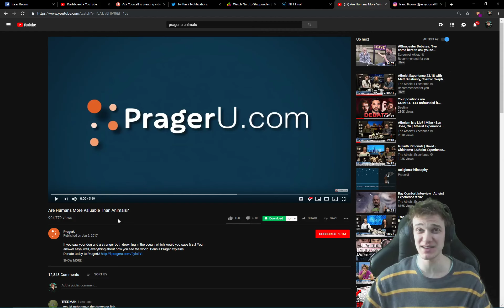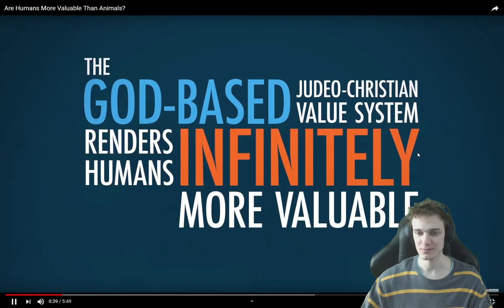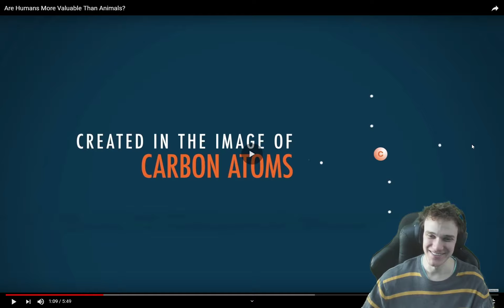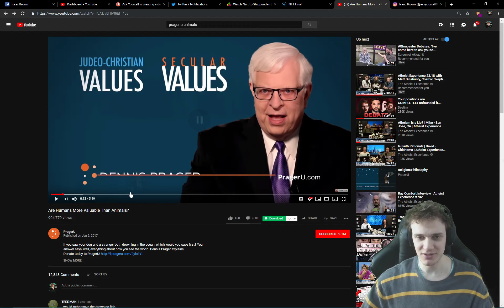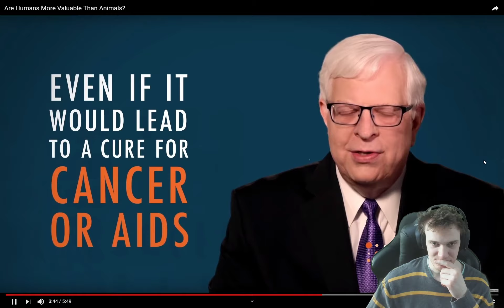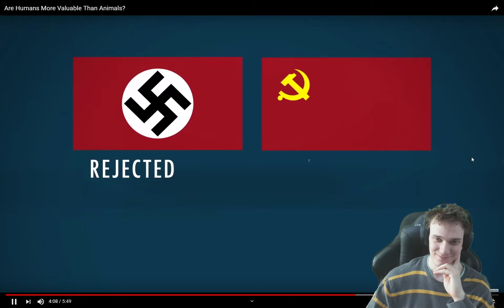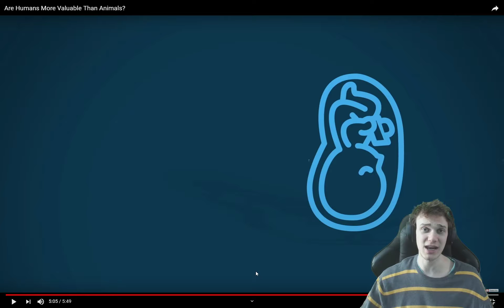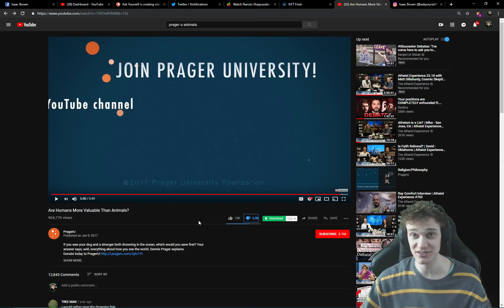PragerU Destroys Animal Rights Through The Power Of Judeo-Christianity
Without religious morality, everyone will probably just holocaust each other and worship trees.